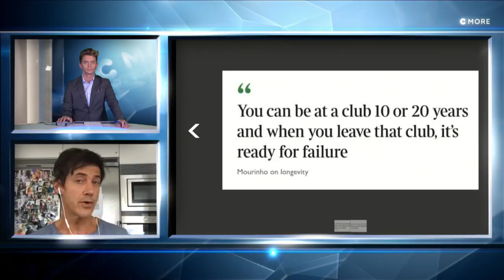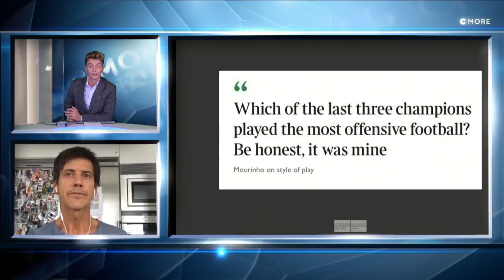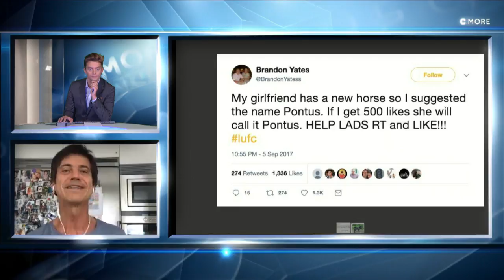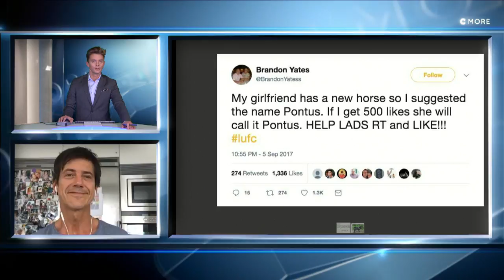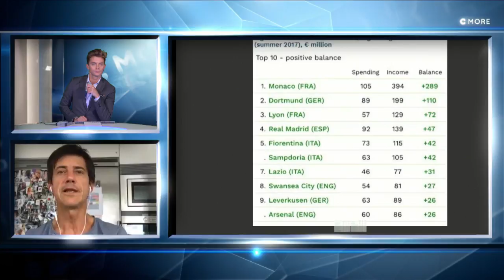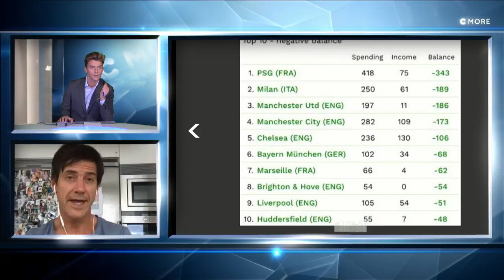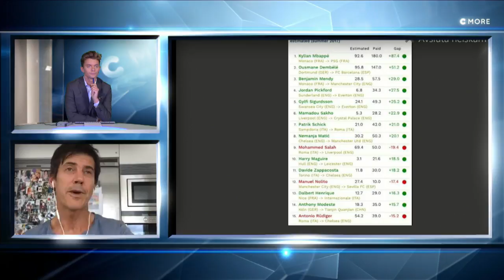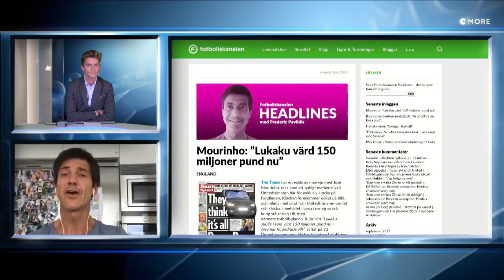Mbappé högsta överpris – Salah största fynd - TV4 Sport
TV4 Sport från 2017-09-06: Se onsdagens avsnitt av Fotbollskanalen Headlines.